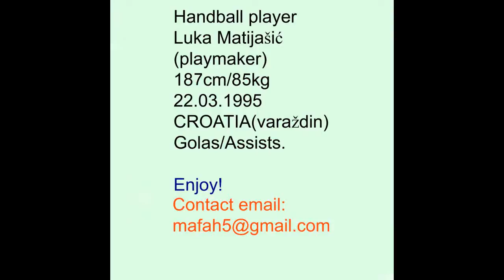Luka Matijašić (Croatian handball talent)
This is Luka Matijašić young player of handball(Croatia,Varaždin),
here are some goals and assists from season 2014/2015.

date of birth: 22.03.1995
height and weight:187cm 85kg